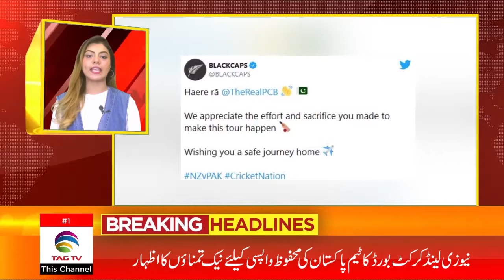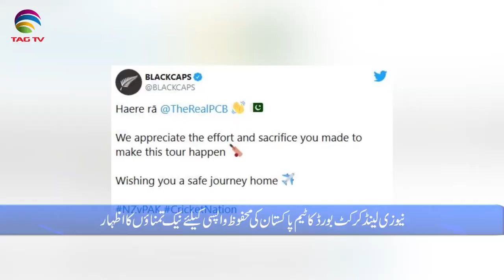Pakistan News Bulletin with Rukhsar Shahzad, Jan 7, 2020